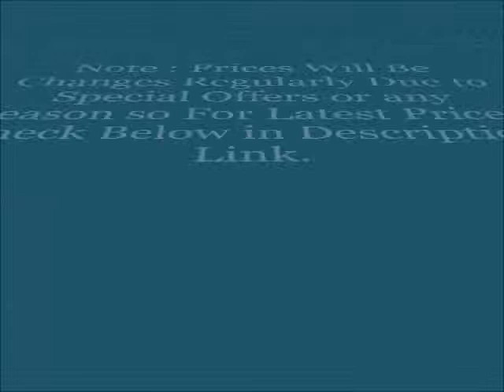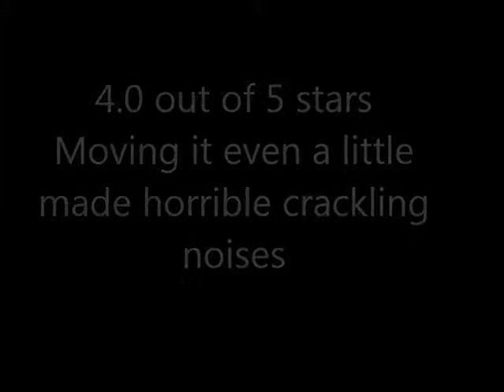AmazonBasics XLR Male to Female Microphone Cable Reviews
See AmazonBasics XLR Male to Female Microphone Cable Reviews

Thanks
Admin